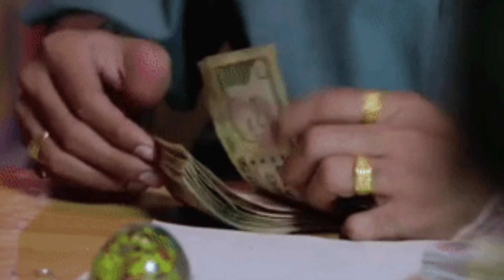Pakistani Bigg Boss Bigg Boss ( Tamasha ) Mr Pritt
💔Notice 🚫

is karykram Mein dikhaye Gaye sabhi character /singer / video clip / Sound effect / video Reels / sirf entertainment Ke liye hi use kiye gaye hain kripya karke koi bhi ( Bollywood
actor /creator ) yeah video mein hone wale chijon ke upar koi Dil per lene ki jarurat nahin yah video sirf entertainment ke liye banai jaati Hai to sabhi ko nivedan karta hun Apne dil per Naha lo . man halka karo . thande dimag se socho. aur jitna ho sake utna use Subscribe button per hawas nikaalo

Jai lund Wale Baba

Certificate:-
CHADI BHIKARI CERTIFICATE AVAILABLE